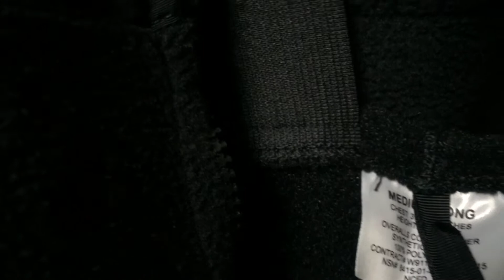【40代サラリーマンV log（俺のECWCS gen2フリースジャケット）】 アメリカ軍🇺🇸フリースジャケット ECWCS gen2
現在96人登録してくれています☝️🐵✨✨✨✨✨

ありがとうございます😊🐵励みになります。

まずは100人目指します🐵‼️

こんにちは😃
北海道のサルカムイ🐵✨ です。

寒い北海道❄️🥶❄️

アメリカ軍🇺🇸ECWCSフリースジャケットgen2を紹介します☝️🐵✨✨

誰もがコスリ過ぎのネタですが、アメリカ軍🇺🇸フリースジャケットです。

このフリースジャケットは中間着として開発されていますが機能性の高さから、90年代の特殊部隊員や情報員（CIA special activity division）に愛用されてきました。

①肉厚なポーラーテック300
②ダブルジップ・ベンチレーション
③襟が高く摩擦部分はナイロン補強
④濡れても直ぐ乾く
⑤音がしない（衣擦れ・摩擦音）

が代表的な機能例だと沢山の YouTubeで紹介されています。
　しかし
サルカムイ🐵✨  は、内側の大型のメッシュポケットについて説明がないことに気がつきました。

なぜなのか？

手袋🧤や帽子🧢など濡れてしまった物を収納し、行動しているうちに体温で乾かすためや温めるためにあの作りになっているのです。

それが言いたくて動画アップしました☝️🐵✨✨✨✨✨

【サルカムイ🐵✨  】
身長175cm体重71kgぐらい、ややガッカリ目体型

サルカムイ🐵✨のYouTubeはノーカット生本番編集なしです（なんかイヤらしい&昭和感）
聞き辛い見辛いかもしれないけど、ゆるーく見てください。

慈悲の評価をお願いします。
評価されるだけありがたい✨✨✨

いろいろチャレンジしていきます。

アメリカ軍🇺🇸フリースジャケットgen2